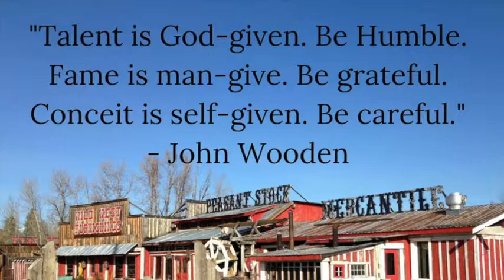Be humble, grateful, and careful …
This video is a Gumption Inspiration - Monday Mindset. A quote by John Wooden and a Forrest Gump interpretation of that quote.